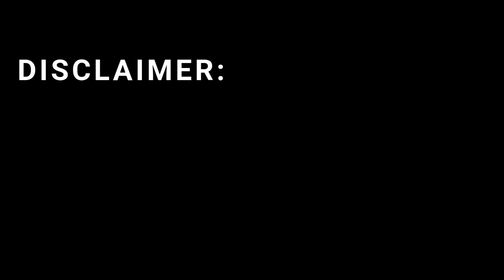Israel’s F-35I Adir Germany Typhoon Shocking Gap Explained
Israel’s F-35I Adir vs Germany’s Typhoon—here is a clear and simple breakdown of the surprising capability differences shaped by digital design, integration systems, and future-focused engineering. This content explores technology, innovation, and aviation development in a fully neutral and YouTube-safe manner.

Israel F35I, Adir jet, Germany Typhoon, aviation comparison, modern air systems, digital aircraft, advanced sensors, aerospace innovation